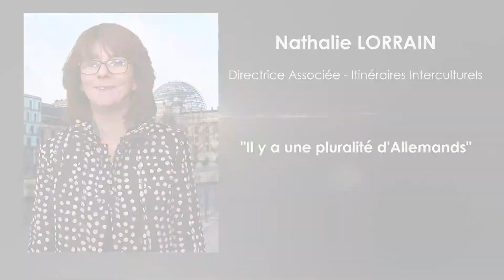Il y a une pluralité d'Allemands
Directrice Associée d'Itinéraires Interculturels, Nathalie Lorrain fait partie des experts de la culture allemande. Elle revient ici sur le profil des Allemands selon qu'ils résident dans le nord ou le sud du pays.